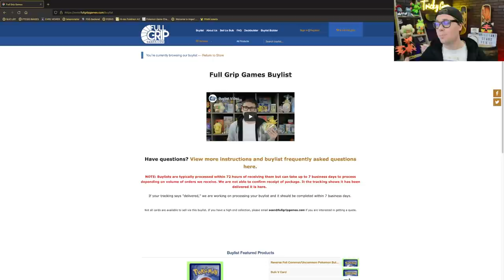one whiff of Slurpuff and opponents concede faster than you can say "crushing hammer"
Looking to get all the best cards on your Pokemon Trading Card Game Online account?

#Pokémon - 23

* 3 Minccino SSH 145
* 1 Snorlax VIV 131
* 1 Altaria CPA 49
* 3 Cinccino SSH 147
* 2 Yveltal CEL 19
* 4 Zorua EVS 102
* 4 Zoroark EVS 103
* 1 Dusclops VIV 70
* 2 Slurpuff CRE 68
* 1 Dusknoir VIV 71
* 1 Gorebyss FST 67

* 4 Crushing Hammer EPO 92
* 1 Evolution Incense SSH 163
* 3 Galar Mine RCL 160
* 3 Boss's Orders SHF 58
* 2 Scoop Up Net RCL 165
* 1 Pal Pad FLF 92
* 4 Professor's Research SHF 60
* 4 Battle VIP Pass FST 225
* 1 Tool Scrapper DRX 116
* 4 Level Ball NXD 89
* 2 Ordinary Rod SSH 171

#Energy - 8

* 4 Capture Energy RCL 171
* 4 Twin Energy RCL 174

Welcome to Tricky Gym, the best competitive Pokemon Card channel on the internet! Whether you are new to the Pokemon Trading Card Game and want to learn how to play Pokemon Cards or a seasoned Worlds Competitor, Tricky Gym has something for you! My daily videos include product reviews, Pokemon Trading Card Game Online (PTCGO) gameplays, tabletop gameplays, deck profiles, tournament reports, vlogs, Top 10 videos and news updates.